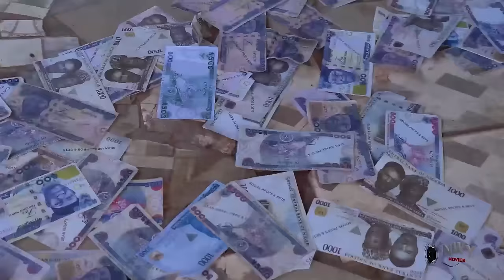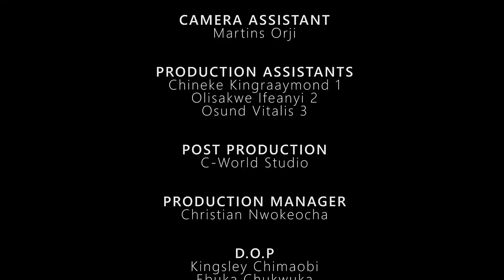HEART ROB - MAURICE SAM, SONIA UCHE EXCITING TRENDING NOLLYWOOD NIGERIAN MOVIE 2024